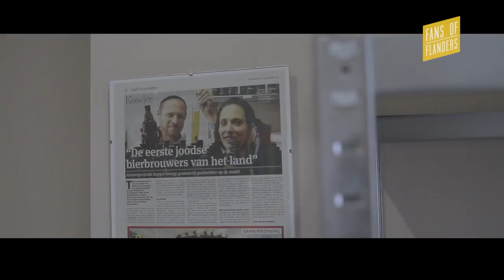FANS OF FLANDERS - SPECIAL GUEST: Jeremy Sulzbacher